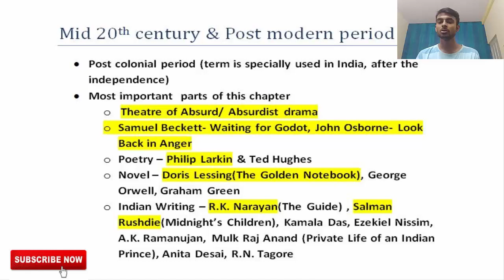PART - 3 Modern Period (1940-2000) explained in BENGALI